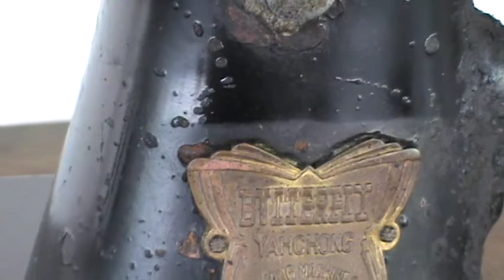80% DISASSEMBLE - MEMPERBAIKI MESIN JAHIT BONGKAR BANYAK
Mesin jahit Butterfly Yahchong, sudah lama tidak dipakai. kemungkinan akibat menggunakan oli bekas (tap), mesin jahit menjadi seret atau berat. Solusi yang saya lakukan adalah dengan membongkar semua bagian yang harus dibersihkan.

Video ini adalah bagian pertama, video yang selanjutnya akan memperlihatkan bagaimana membersihkan dan memasang kembali setiap bagian yang telah dibongkar.